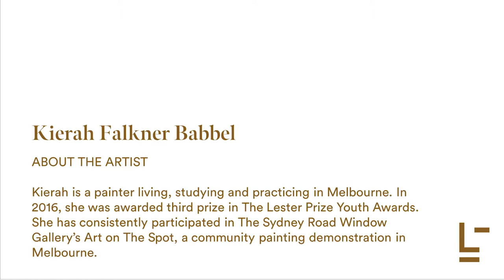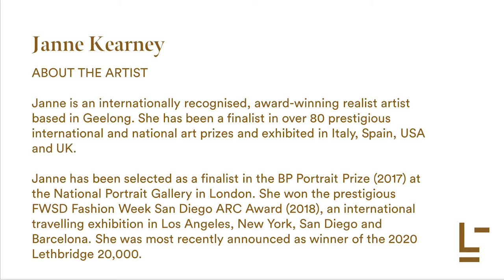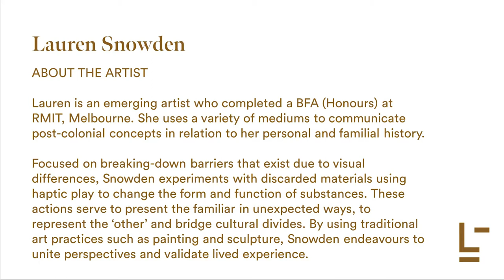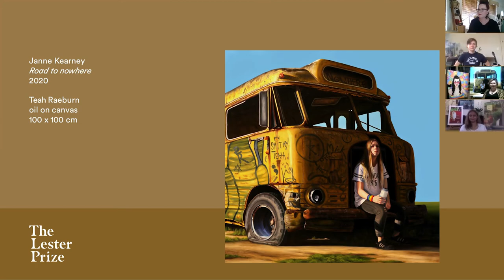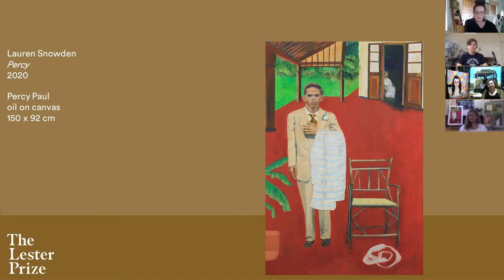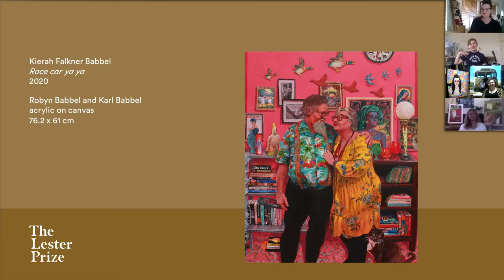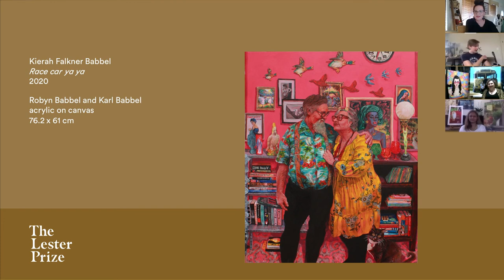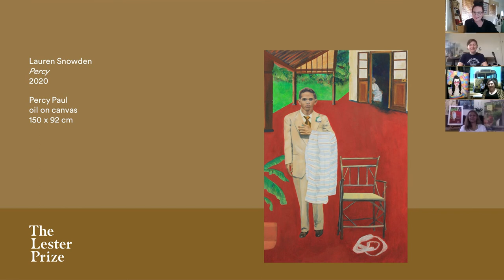The Lester Prize | Behind The Canvas - Artists In Conversation | Ep 01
In this episode, we speak with Victorian-based artists Kierah Falkner Babbel, Janne Kearney and Lauren Snowden about their creative life, their Finalist entry into this year's Lester Prize, and what's in the works for 2020/21.